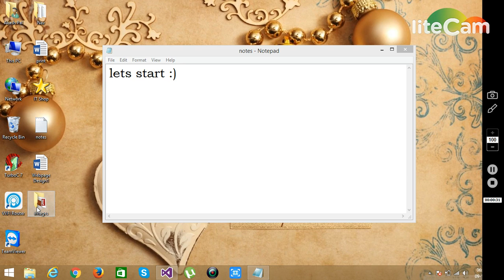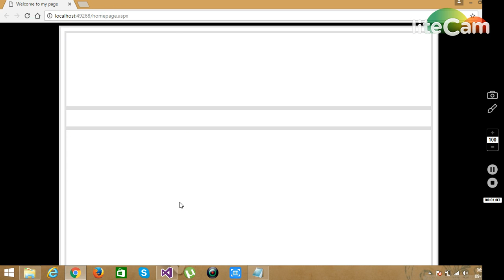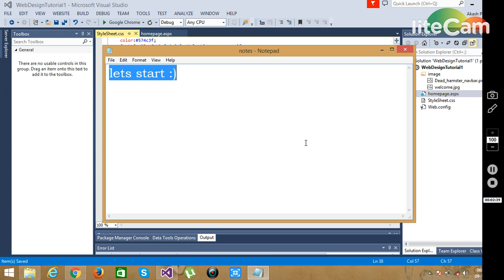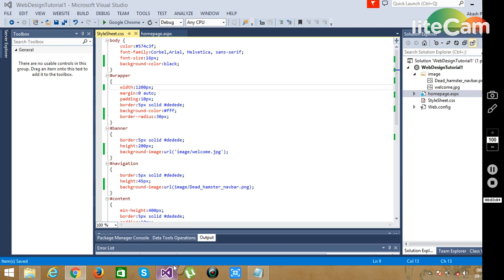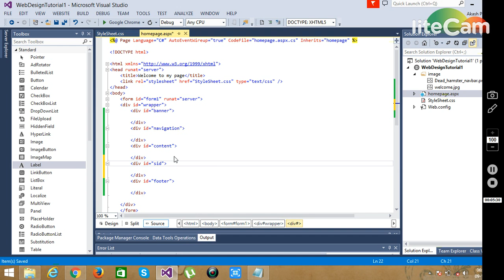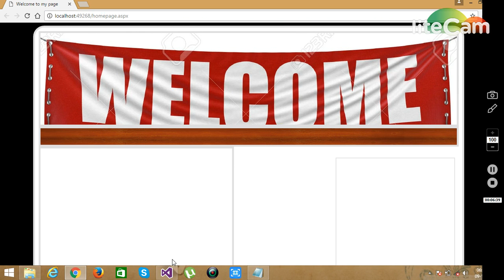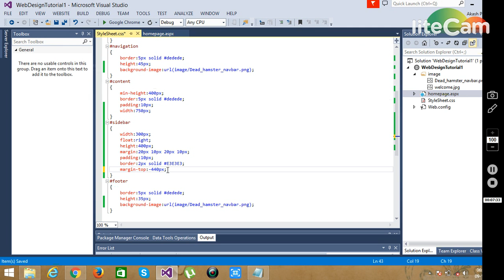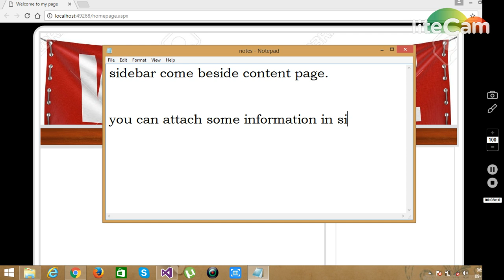Tutorial 2: How to Design a Webpage using CSS and HTML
Hello everyone.

Today I show you how to design a webpage using CSS and HTML.
Complete describe step by step from first to last.